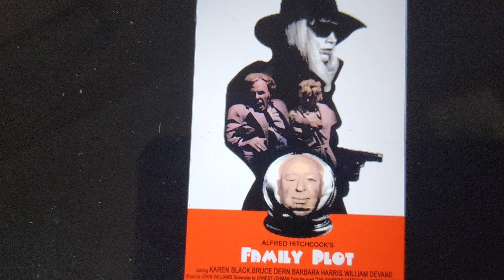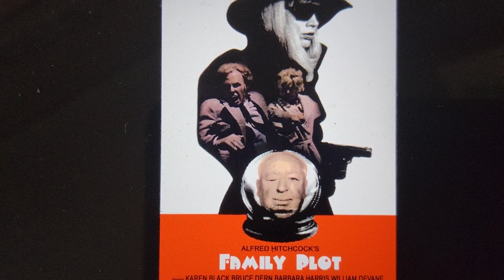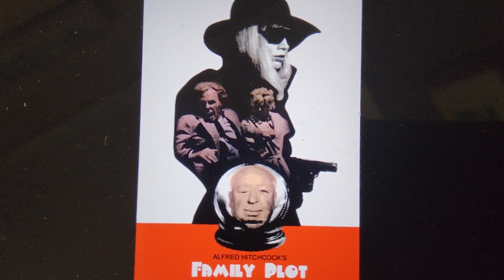Family Plot ( film 1976 Alfred hitchcock ) - In 500 words